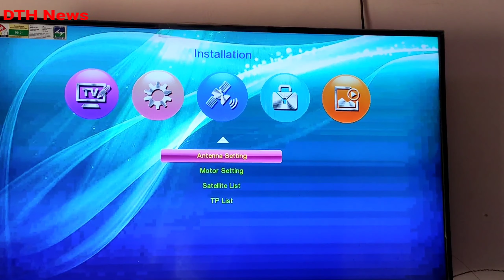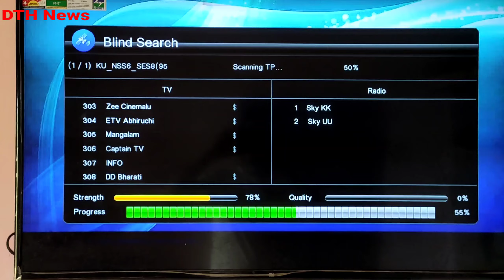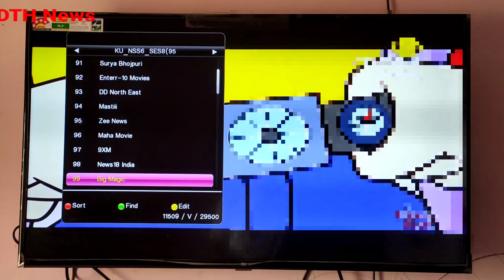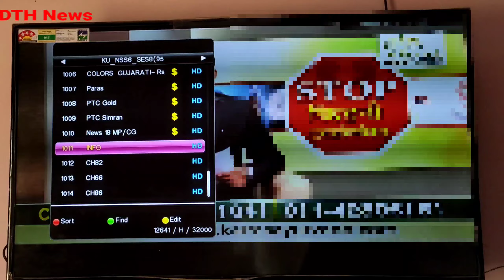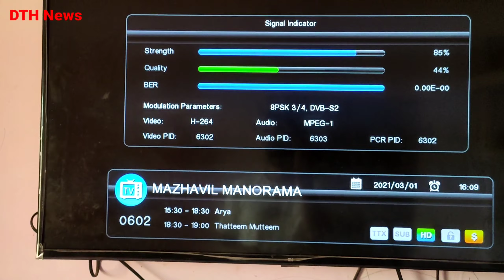DD Free dish MPEG-4 set top box में चाहिए ज्यादा चैनल तो ऐसे करें auto scan मिलेगा 3 सैटेलाइट एक साथ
dd free dish MPEG 4 set box  ऐसे करे autoscan मिलेंगे 3 सैटेलाइट के  चैनल